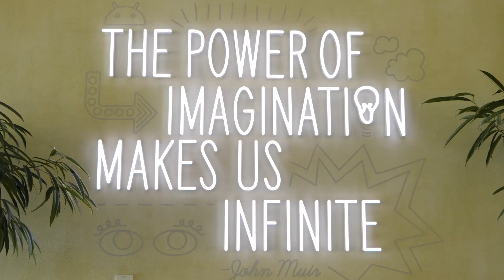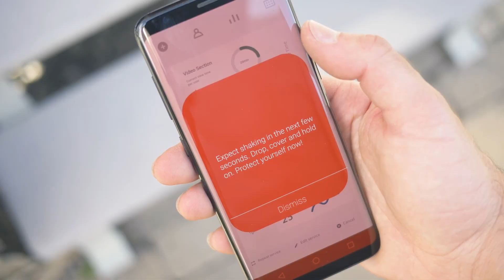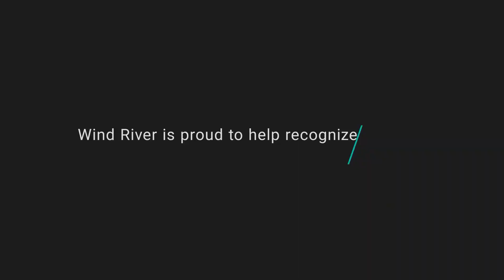Engineering Hero: You Can Run From an Earthquake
Now, she manages 180 people in the Android group at Google, focusing on the areas of location, authentication, and personal safety. Specifically, Nandini and her team contributed to the development of California’s ShakeAlert earthquake early warning system.

The ShakeAlert system impacts millions of Android device users all along the west coast of the U.S. thanks to Nandini and her team, seismologic expertise from the U.S. Geological Survey (USGS), and several other partners.